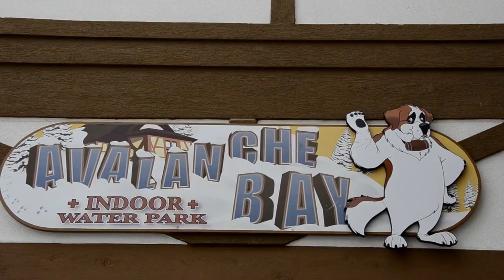Boyne Mountain Buzz February 6 2014 HD